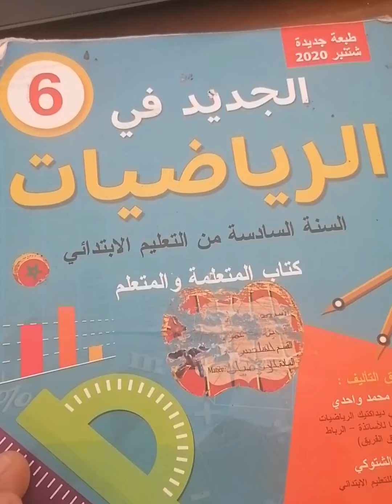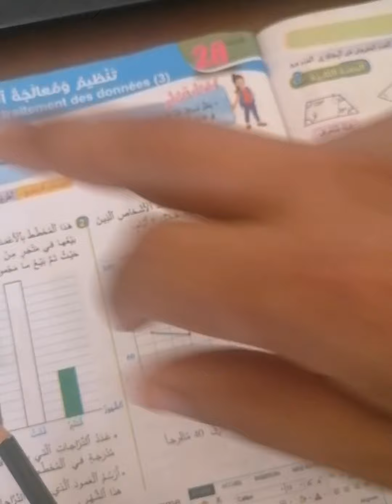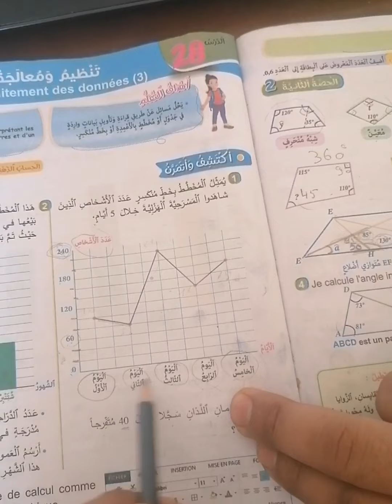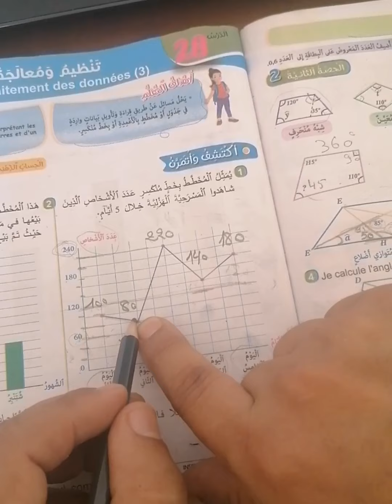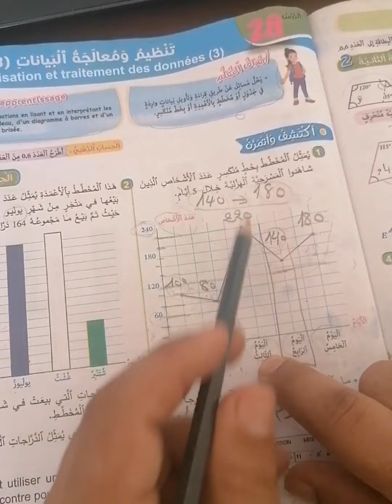تنظيم ومعالجة البيانات الصفحة 121